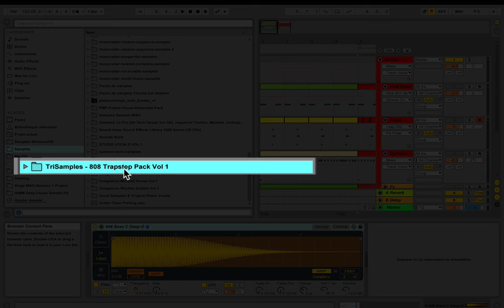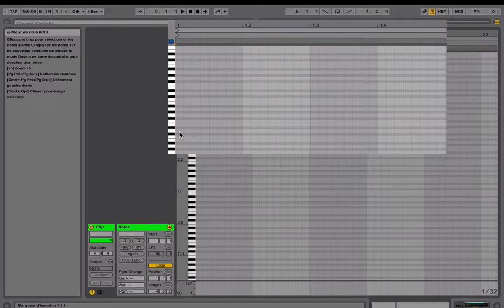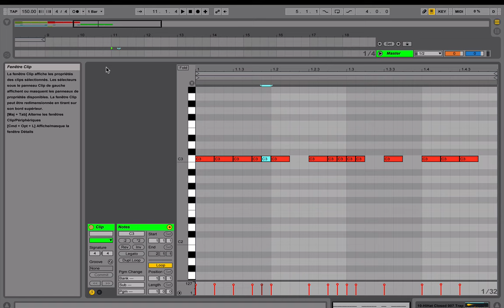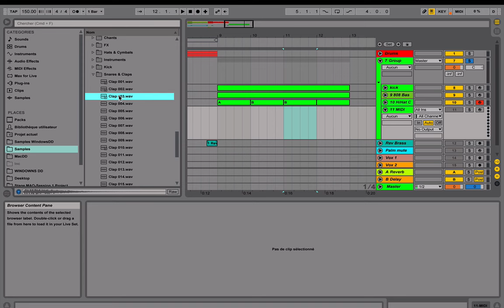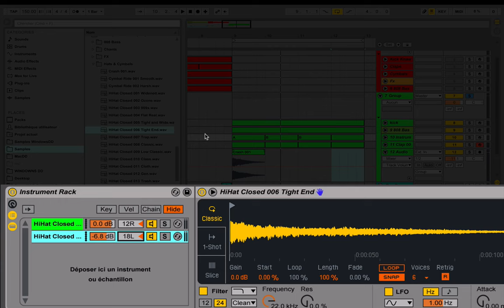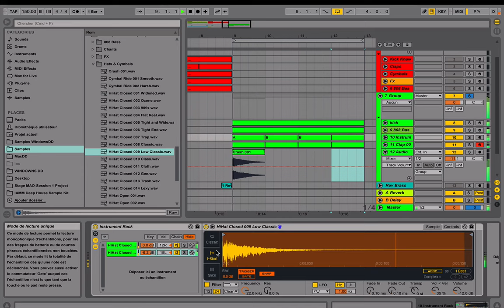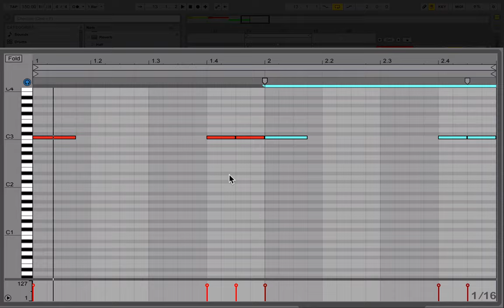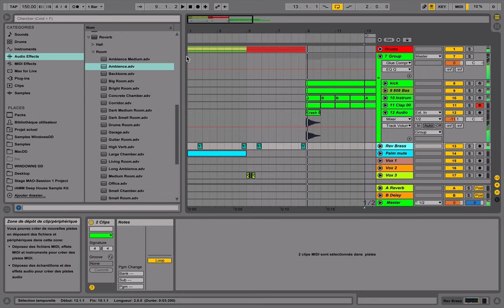Tout sur Ableton - Comment composer un rythme trap de A à Z [Tuto]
Vidéo pour apprendre à composer les différentes parties d'un rythme Trap ( Kick Sub Clap Hihat). Premiere vidéo d'une série sur la Trap music et sa composition. Des tips et astuces pour commencer à composer un beat Trap.